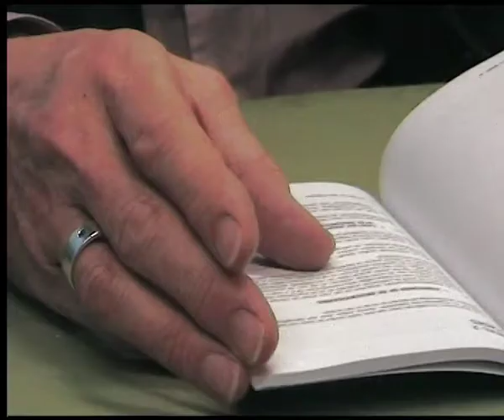Handhavingszakboekje Drugs - Karel Van Cauwenberghe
De nieuwe editie van het Handhavingszakboekje Drugs bevat o.m. de nieuwe regelgeving rond de speekseltest.